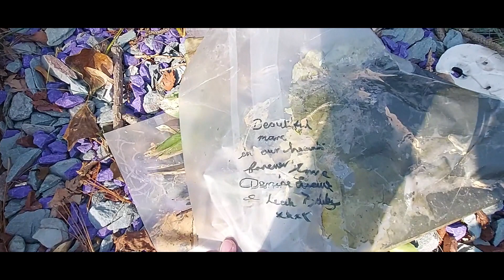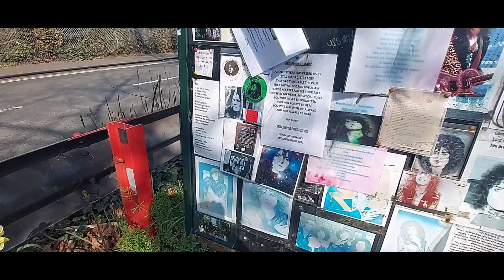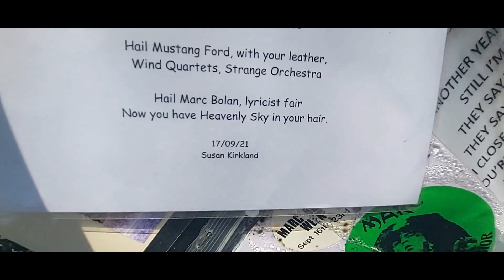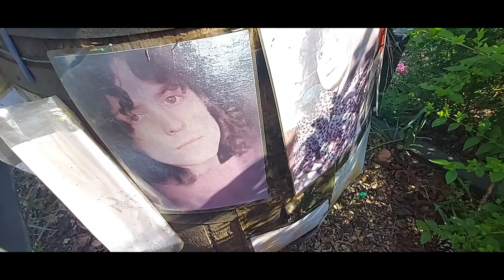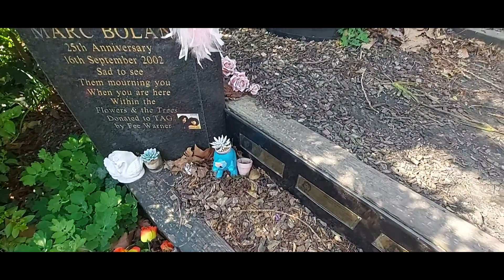2022 23rd March: Marc's Shrine and a TAG tidy visit.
Marc's Shrine and a TAG tidy visit to the Shrine on the 23rd March 2022. This is the first video we recorded when we arrived at Marc's Shrine. The unprecedented high winds of up to 120 mph had brought down two trees. One of the main trunks of the conifer in the front garden of #10 Gipsy Lane and a large diseased Horse Chestnut tree next to the shrine, opposite #11 Gipsy Lane. The Horse Chestnut  tree had been felled due to Health & Safety but both felled trees had been left across the access to Marc's Shrine. We cleared away as much as possible after we filmed this video and have contacted the authorities to find out when this will be removed.